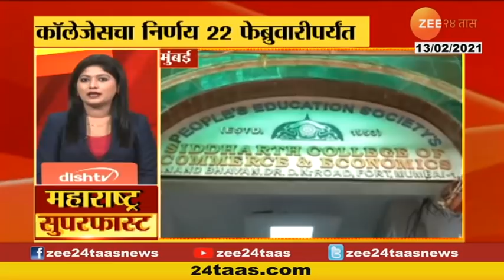Beaware If You See Porn On Internet Police Will Take Action